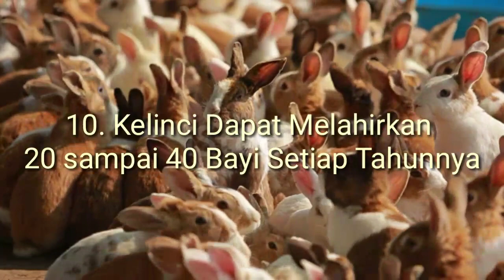Mau Sukses Ternak Kelinci..?Kenali dulu 10 Karakter Kelinci Yang Harus Diketahui Oleh Para Peternak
Sebelum mulai usaha ternak kelinci, penting bagi calon peternak untuk memahami karakter dan sifat kelinci sebagai hewan ternak agar perawatan yang tepat dapat memperpanjang umur kelinci. Silahkan tonton videonya supaya temen2 memgetahui karakteristik kelinci yang perlu dikenali saat ingin memeliharanya: ..